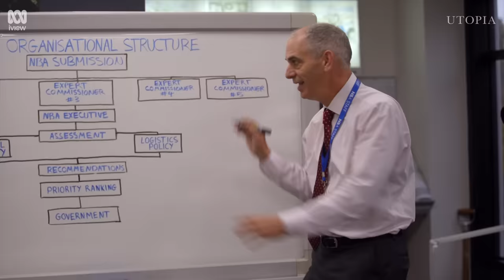One Scene That Perfectly Sums Up Each Character | Utopia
Set inside the offices of the “Nation Building Authority”, a federal government organisation responsible for overseeing major infrastructure projects,  Utopia explores that moment when bureaucracy and grand dreams collide.

Starring Rob Sitch, Celia Pacquola, Dave Lawson, Kitty Flanagan, Anthony 'Lehmo' Lehmann, Luke McGregor, Dilruk Jayasinha, Nina Oyama.

0:00 Nat Russell
0:36 Ashan De Silva
1:04 Rhonda Stewart
2:41 Courtney Kano
3:06 Karsten Leith
4:20 Brian Collins
4:53 Amy Kim
5:18 Jim Gibson
5:53 Beverley Sadler
6:38 Scott Byrnes
7:14 Hugh McKay
7:35 Katie Norris
8:07 Tony Woodford